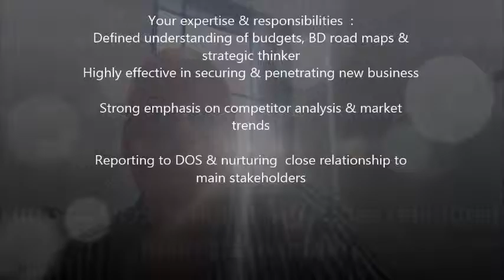Corporate Sales Manager- London- GBP40-50K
Corporate Sales Manager
London
GBP40-50K

Reporting to Director of Sales
For a dynamic & proactive sales professional with ambitions for personal growth

Your expertise & responsibilities  :
Main focus to grown all sales segments including account mgt
Identifying new opportunities& client profiles & maintaining existing network
Main key account manager within corporate banking, finance, advertising, PR & marketing law firms, pharmaceutical, oil, energy etc
Involved in trade shows & property promotions & overseas travel

Defined understanding of budgets, BD road maps & strategic thinker
Highly effective in securing & penetrating new business
Strong emphasis on competitor analysis & market trends
Reporting to DOS & nurturing  close relationship to main stakeholders